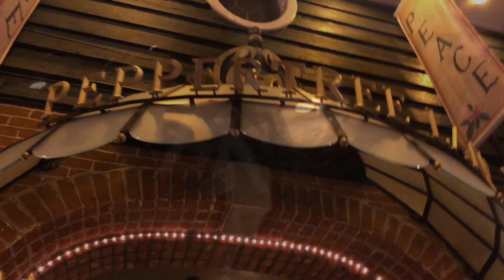Twins First Family Vacation *Beach Day In Laguna Beach*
We spent the weekend with family in Laguna Beach, California and it was WONDERFUL. To see the first day of our vacation check it out at this

We stayed in Laguna Beach, at the Pacific Edge Hotel, where we planned to park and stay put the rest of the trip. That morning we took a short walk to Bonzai Bowl for an acai bowl, then we headed to the beach for the rest of the day. It was so nice to hang out with family on the beach, by the pool and eating yummy food! Our day two of our family vacation was spent chilling on the beach! Our hotel provided all the umbrellas, towels, loungers, and beach chairs we would need to have the best time ever! After a PERFECT day at the beach we walked down to the Pizza Bar to get some dinner and watch the sunset before walking to Gelato Paradiso for the best gelato!

We have come to Laguna for years with Jeff's family, it's their tradition vacation spot and WE LOVE IT!! I have loved each visit there and all the little luxuries that make the stay so magical, and so when I saw a groupon deal for the same hotel we always stay at I wanted to share the gem with my family.

If you didn't know, my sister Cecilee and my aunt, Tia also vlog! Check out their channels to see more of this amazing family trip!

ALSO, don't forget to friend us on all social media! I post lots of adorable pictures of our sweet twin girls, our daily adventures, and things that bring me joy!